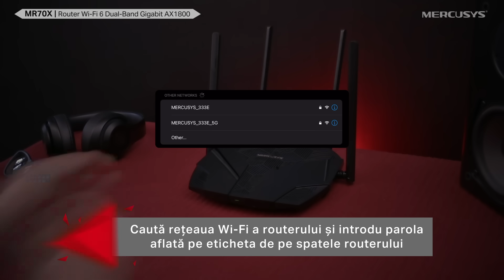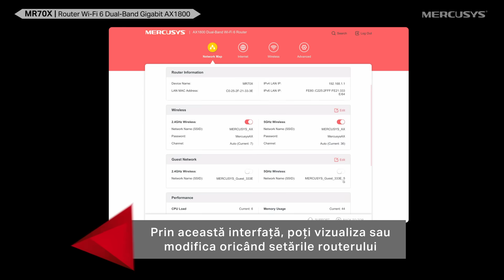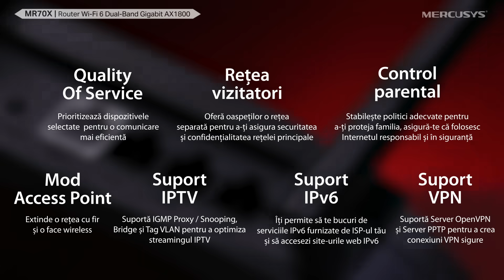DescoperaMercusys | MR70X: Router Wi-Fi 6 Dual-Band AX1800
⚡ Viteze Next-Gen Wi-Fi 6 – Datorită tehnologiei Wi-Fi 6, cel mai nou standard Wi-Fi, viteza totală a routerului MR70X ajunge până la 1.8 Gbps (1201 Mbps în banda de 5 GHz și 574 Mbps în banda de 2.4 GHz)
⚡ De 4 ori mai multă capacitate de conectare – Tehnologiile OFDMA și MU-MIMO permit transmiterea simultană a datelor către și de la mai multe dispozitive, îmbunătățind eficiența generală a rețelei
⚡ Arie de acoperire mai mare și mai puternică – Cele 4 antene High-Gain cu Beamforming îmbunătățesc stabilitatea conexiunilor în toată casa, pentru a beneficia de semnal Wi-Fi puternic în fiecare colț al acesteia
⚡ Securitate WPA3 – Cel mai recent protocol de securitate Wi-Fi, WPA3, îți asigură securitatea Wi-Fi a rețelei
⚡ Conexiuni Gigabit prin cablu – Folosește întreaga putere a Internetului pentru a transfera date la viteze mari, pentru performanțe maxime
⚡ Eco-Friendly | Consum redus de energie – Funcția Target Wake Time (TWT) reduce consumul de energie, pentru dispozitivele mobile și IoT conectate la router, în timpul transmisiilor de date
⚡ Mai puțină interferență Wi-Fi – Cu ajutorul funcției BSS Color, se reduce interferența de la semnalele învecinate pentru a îmbunătăți eficiența transmisiei
⚡ Funcție Smart Connect – Alege în mod inteligent cea mai bună bandă disponibilă pentru fiecare dispozitiv
⚡ Mod Access Point  – Extinde o rețea cu fir și o face wireless
⚡ Control parental, Rețea vizitatori, Suport IPTV, Suport IPv6 și Suport VPN
⚡  3 ani garanție

0:00 Intro
0:07 Unboxing
0:42 Configurare
1:33 Prezentare
2:25 Outro